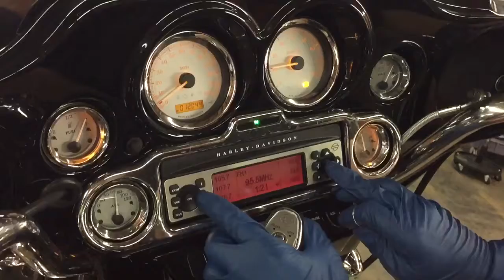2001 Harley Davidson Street Glide FLHX (black) 2072 Fallen Cycles